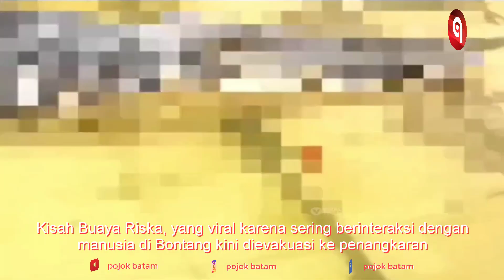Buaya Riska Dituding Menerkam Warga Dievakuasi ke Penangkaran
Buaya Riska dituding menerkam warga dan harus di evakuasi ke penangkaran, kini keadaannya mengkhawatirkan tak mau makan meski sudah dikunjungi pak Ambo, pak ambo juga dilarang pihak terkait untuk membuat konten bersama Riska.

Setibanya di penangkaran, si Riska ditempatkan di kandang sendirian.

Binatang predator berukuran 442 sentimeter tersebut diketahui berjenis kelamin jantan.

Saat ini buaya Riska dikarantina di kandang pembesaran nomor 5, berukuran 6x12 meter.

Separuh kepalanya terendam. Menyisakan moncong dan area mata yang menatap tajam dengan pupil yang mengecil.

Meski dalam kondisi terjaga, dia tidak banyak bergerak.

Sesekali mengayunkan pelan kakinya yang juga terendam.